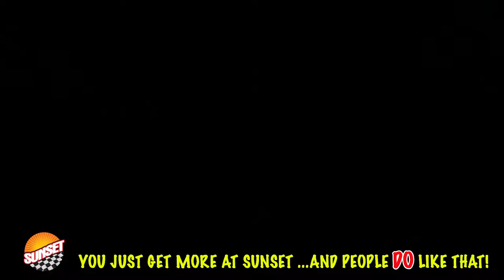2020 Volkswagen Jetta 1.4T S Sedan 3VWC57BU9LM079402